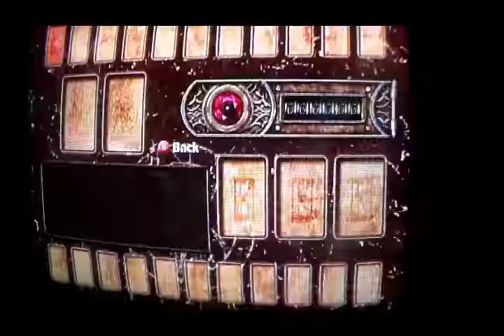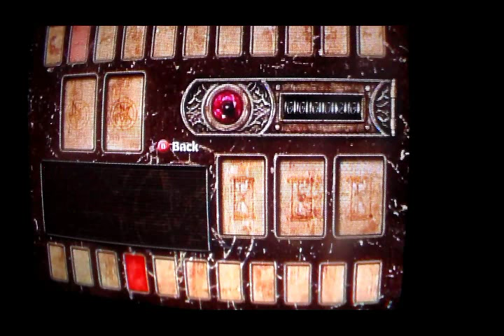PainKiller part 1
Azreal plays Painkiller for the first time. So far so good, seems like a pretty fun and awesome game. Getting to fight undead creatures with a couple of pretty cool weapons. Can't wait to see what happens next in this game. I hope you are all excited as well. Hope you are all loving the videos.

Hey everyone if you like follow us on face book and instagram.